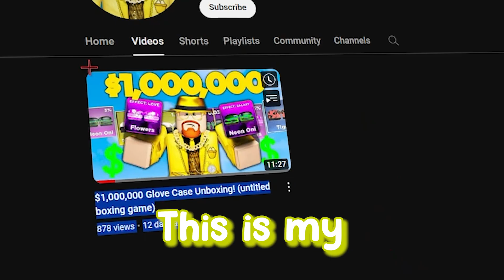HOW TO COUNTER IRONFIST! (Untitled Boxing Game)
THE BEST WAY TO COUNTER IRONFIST! (Untitled Boxing Game)

In this video me and @forgottenxz 1v1'd whilst i was using the 'hawk' style and he was using the new 'ironfist' style, it was insane!